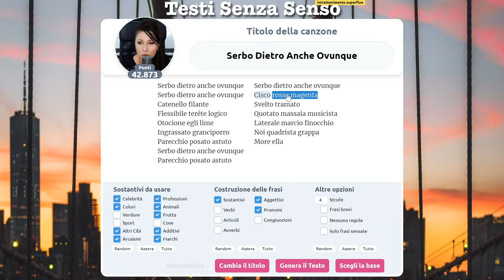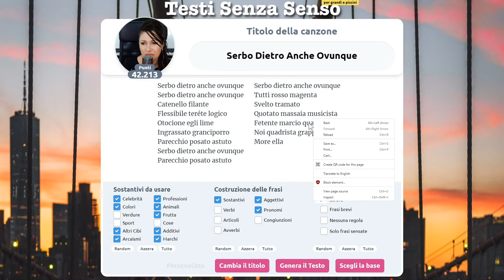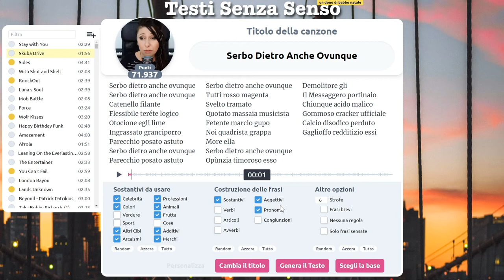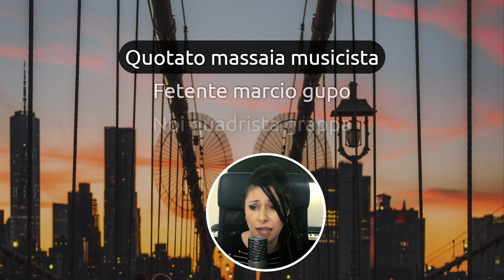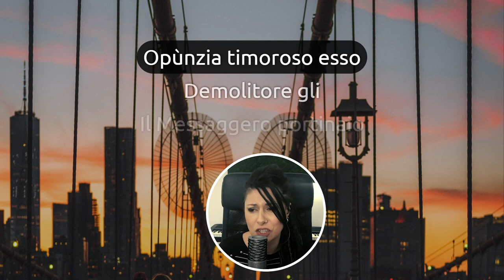Serbo Dietro Anche Ovunque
Inquietudine...